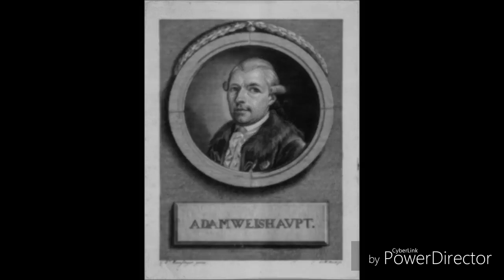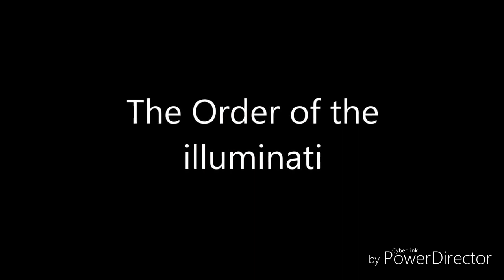বিগ বস হাউজ, সালমান খান ইলুমিনাতির সদস্য |salman khan member of secret society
কিছু প্রশ্ন এবং তার উত্তর যেমন

What is illuminati? who is the founder of illuminati?
বড় বড় সব অভিনেতা অভিনেত্রী এই গ্রুপ থেকে মোটা অংকের টাকা পায়।
ইলুমিনাতি নামের সিক্রেট সোসাইটি সম্পর্কে জানতে পুরো ভিডিওটি দেখুন।